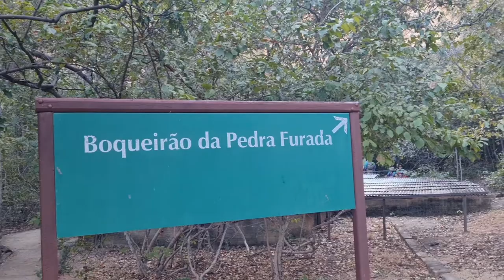Serra da Capivara, 30/05/2022.